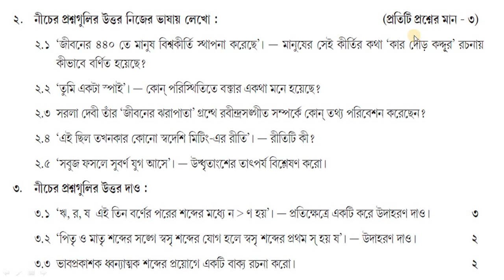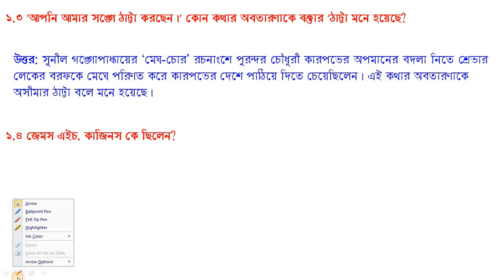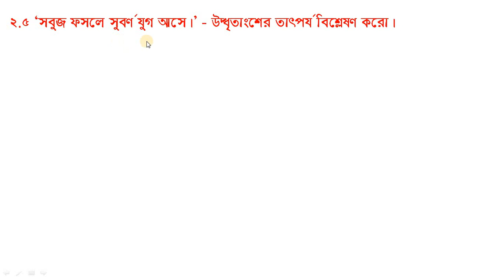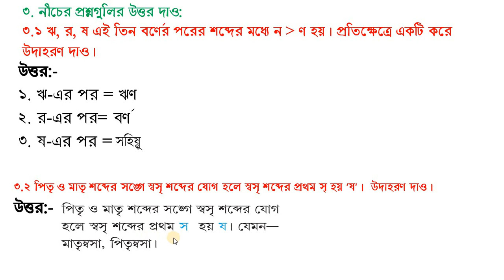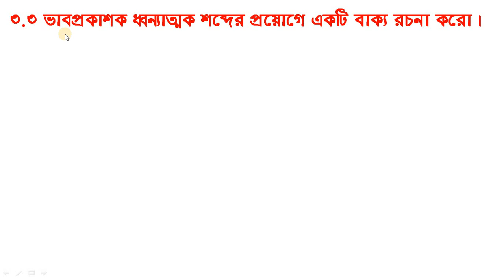Class VII new model activity task Bengali part 6 | model activity task class 7 bengali september2021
Class VII new model activity task Bengali part 6 | model activity task class 7 bengali september2021. The model activity task for class VII, Bengali/bangle Part–6, september 2021, is being discussed here for the interest of the students. Thanking you,rkm,

7. Class- XI, Model Activity Task =
8. Class- XII Model Activity Task =